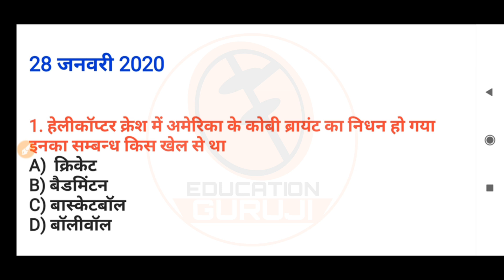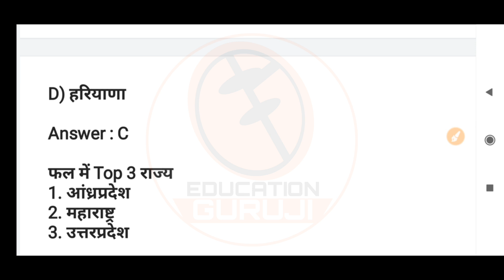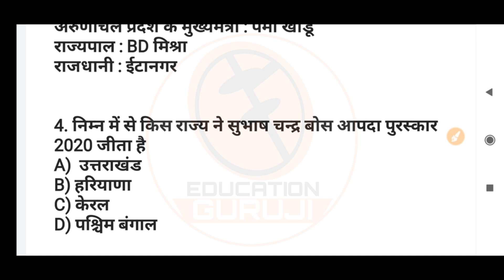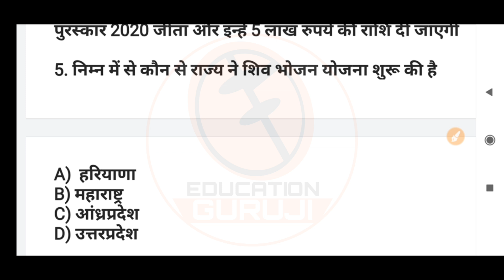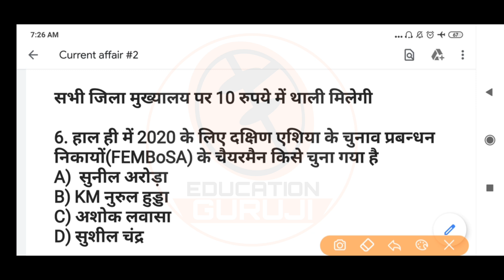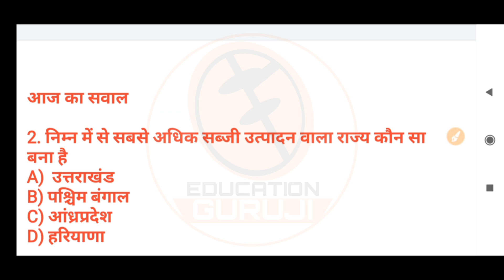Daily Current Gk Test | 28 January 2020 | Daily Current Affairs Moq Test #2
2. Complete Haryana Gk 2020 Pdf : Instamojo

6. 10 प्रेक्टिस सेट स्पेशल हरियाणा पुलिस with Full detail

7. सम्पूर्ण हरियाणा Gk 8000+ प्रशन नोट्स pdf

8. English Grammar by sonu kumar

9. सम्पूर्ण Haryana gk 22 district BOOK PDF

11. Best 500 haryana gk Pdf

12. 1000+ Best Haryana Gk Question